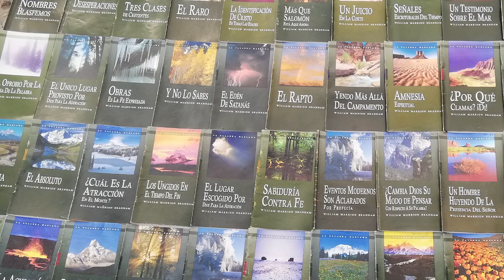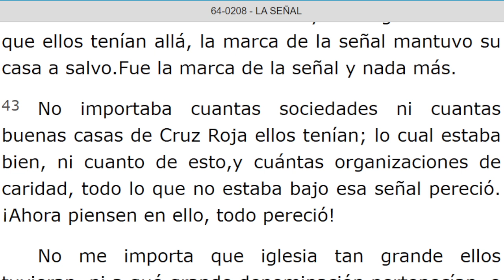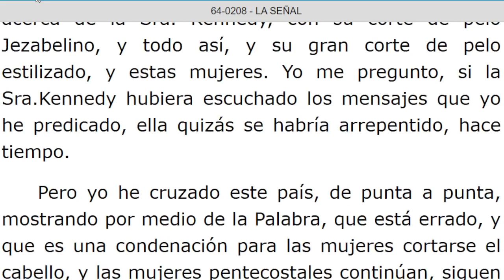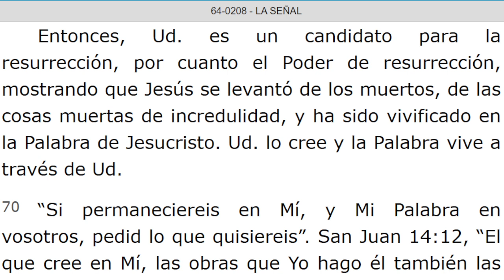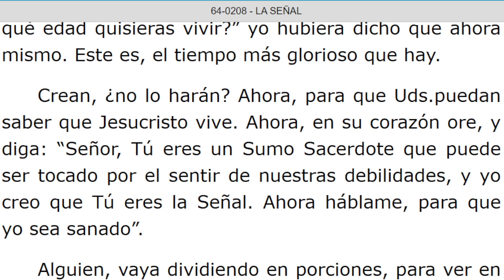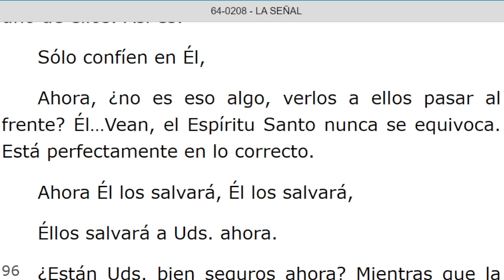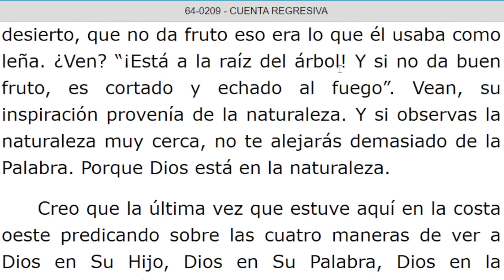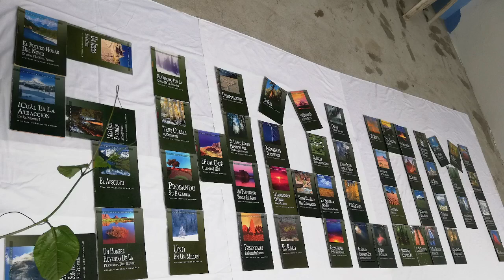LECTURA DE LOS MENSAJES DEL PROFETA !!ELIAS!! WILLIAN MARRION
J e r e m i a s   50:
28. VOZ DE LOS QUE HUYEN  y ESCAPAN DE LA TIERRA  DE BABILONIA, PARA DAR EN SION LAS NUEVAS DE LA  RETRIBUCIÓN DE JEHOVÁ NUESTRO DIOS, DE LA VENGANZA DE SU TEMPLO.

=== INICIA: LA SEÑAL - 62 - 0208... Párrafo: 31... TERMINA Párrafo: 101...

=== INICIA: CUENTA REGRESIVA - 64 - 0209. TERMINA Párrafo: 10.